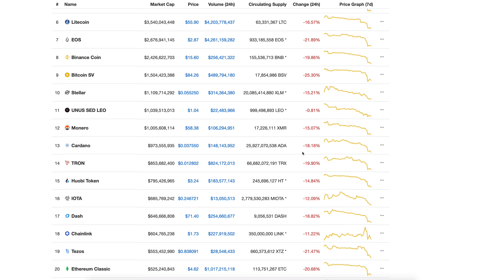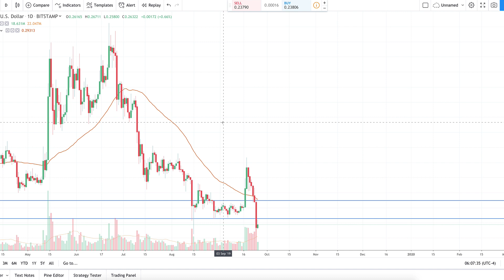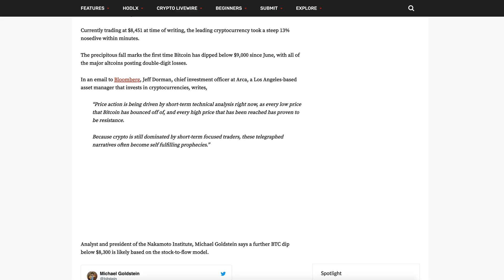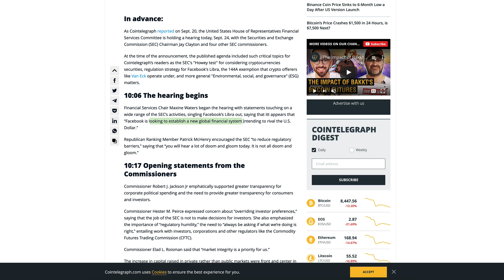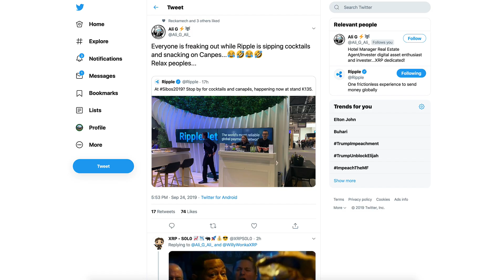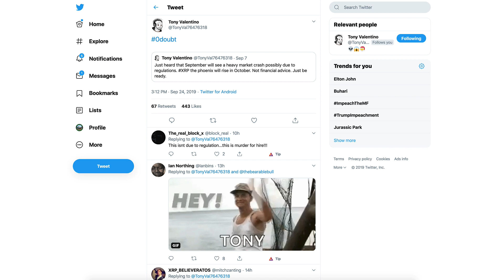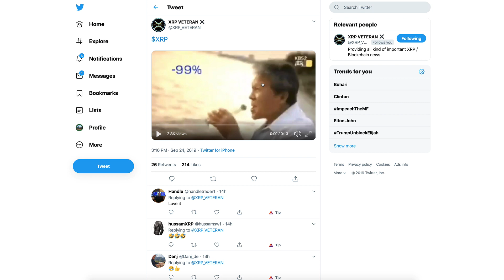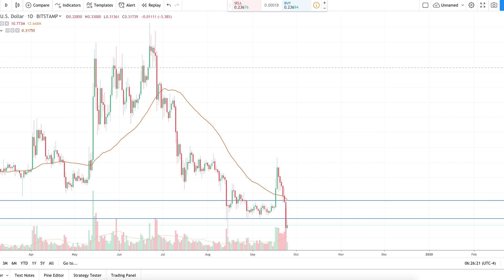Ripple XRP: What Caused Yesterday’s Cryptocurrency Market Crash?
1BjPLyNgSyuxF19UrFCKVKbsBKuJmHWRUN

Resources:

Bitcoin Price Plunges Below $8,500 As Analyst Warns Sell-Off Likely Not Over Yet

SEC Delays Decision on Wilshire Phoenix Bitcoin ETF Proposal

US House Committee Hearing With the SEC on Libra, Crypto and Securities

HUGE!! XRP NOT A SECURITY; FROM SEC!

SEC Chairman Jay Clayton testifies at House hearing on SEC oversight – 09/24/2019